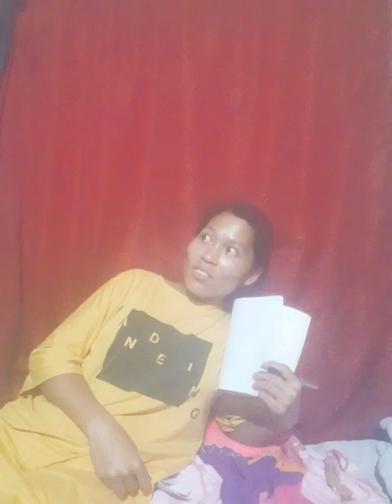FAKE PEN PRANK